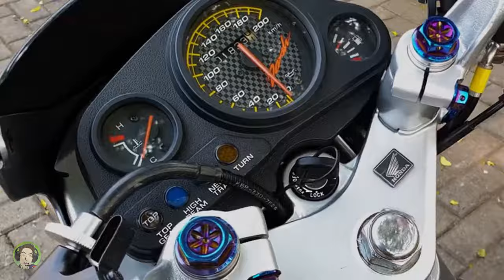RAIDER 150 FI vs NOVA DASH 125, SINO NGA BA ANG TUNAY NA KING SA UNDERBONE?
PINAKAMALAKAS NA UNDERBONE 125cc VS UNDERBONE KING 150cc
RAIDER 150 Fi vs NOVA DASH RS125
underbone King 👑 vs underbone King 👑

📜HONDA: Nova dash RS 125: 21 horse power  @9,000rpm
The Honda Sonic is a 125 cc, later 150 cc underbone motorcycle designed for the Southeast Asian market by Honda. It is the part of the Nova series of sports oriented underbone motorbikes produced since the mid-1990s.
📜SUZUKI: Raider150Fi: 18 horse power @10,000rpm
The Raider breed’s dominance can be traced back in 2002 when the Raider R125 was launched. Two years later, the Raider R150 was born and it forever changed the course of the competition in the Underbone category. After more than 16 years and various renditions, the Raider bikes have made their mark in the motorcycle community. Considered as the breed that leads backed up by its riding performance and promising sales, the Raider has also formed communities of riders and enthusiasts sharing the same passion for riding and loyalty for the brand.

RAIDER150FI vs NOVA DASH RS125 🔥| sino ba talaga ang malakas? 🤔

🙋‍♂️Join tayo sa aming Facebook Group:
✅Team Raider 👇